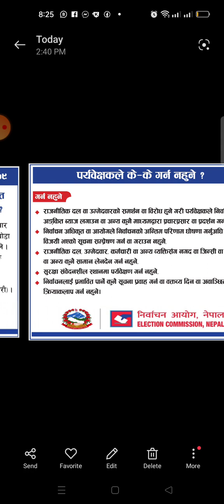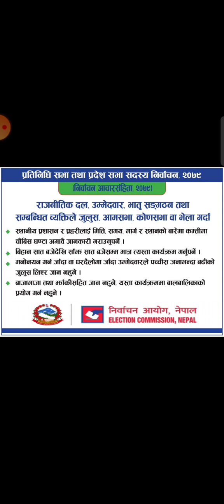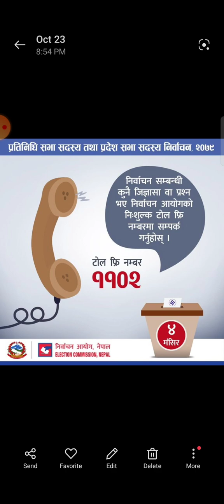निर्वाचनमा राजनीतिक दल , उम्मेदवार तथा भातृ संगठनले पालना गर्नुपर्ने नियमहरु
nirvachan , nirvachan aayog , nirvachan update,Birendra Basnet ,nirvachan aachar sanhita 2079